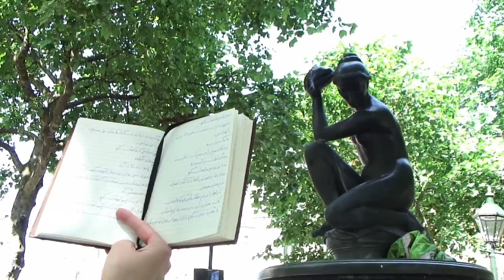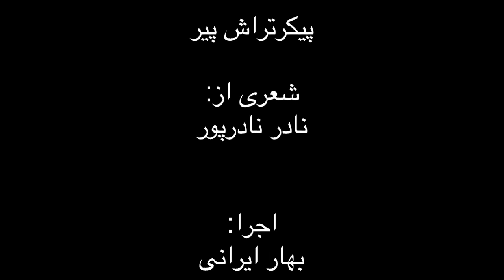bahar iraní,peikar tarash,sheri az nader pour بهار ایرانی‌،پیکر تراش،شعری از نادر پور